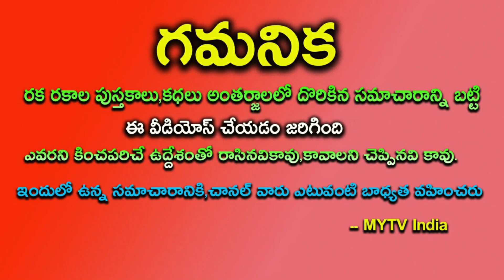తులారాశిలో సూర్యడు+బుధుడు కలయిక ఈ 3 రాశులవారికి కనక వర్షంhoroscope